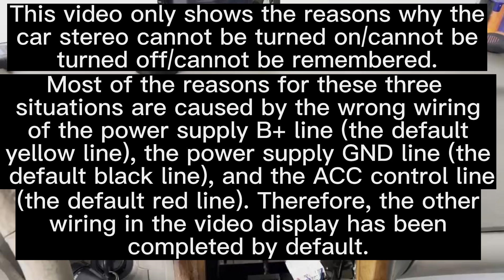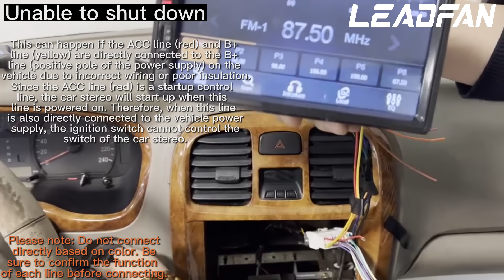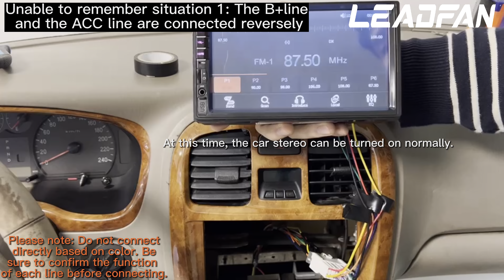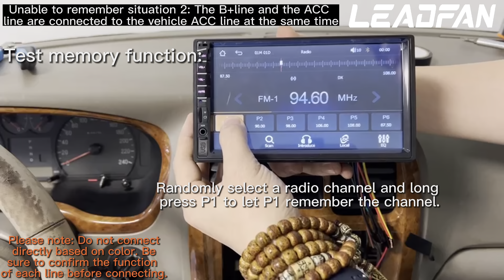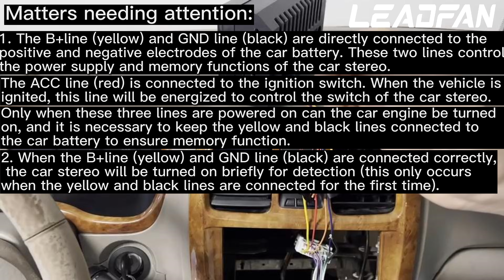Leadfan car stereo cannot be turned on, turned off, or remembered and how to solve it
You can search Leadfan directly on Amazon to find our products.